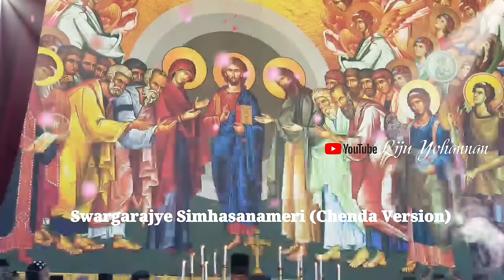Swargarajye Simhasanameri (Chenda Version)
OCYM KUDASSANAD CATHEDRAL